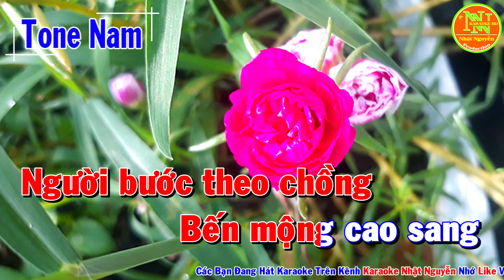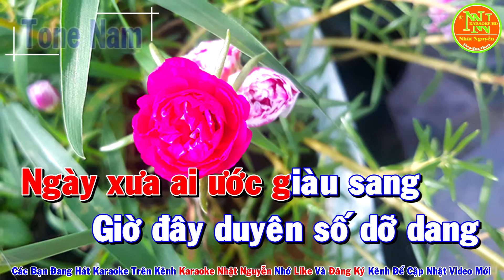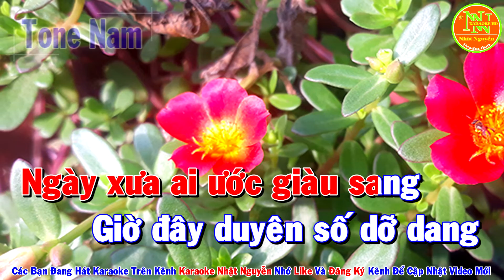Karaoke Thiệp Hồng Vu Quy 2 Tone Nam Nhạc Sống - Phối Mới Dễ Hát - Nhật Nguyễn